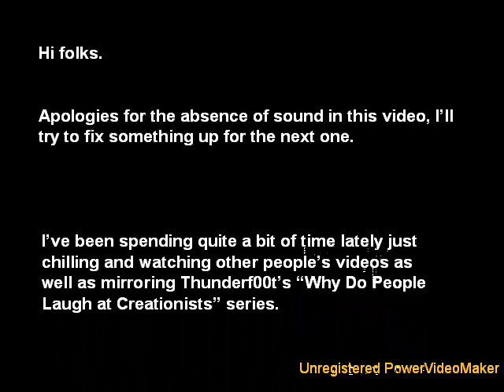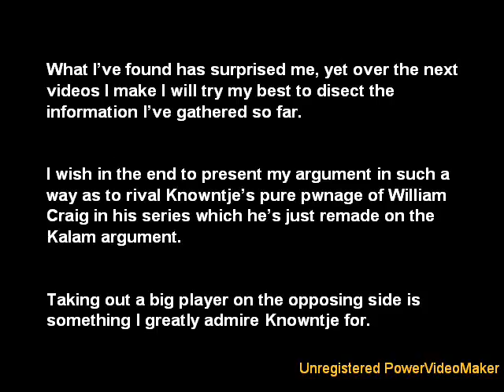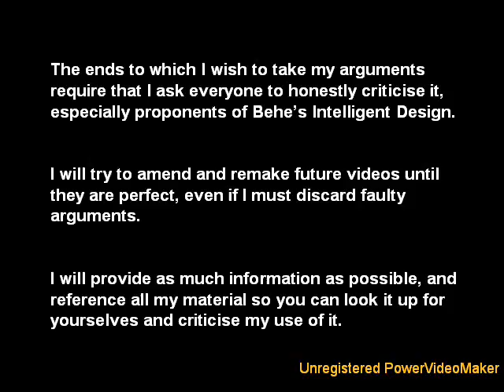did you miss me?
This is my first video in this format, apologies for the lack of any sound, i hope to have that corrected for the next video which will be on atheism.

please can everyone possible post criticisms of my future videos so i can improve them.

please can you folks also give me ideas of what you would like to see me do.

if anyone has made any music that they would like me to use in my videos, please get in touch.